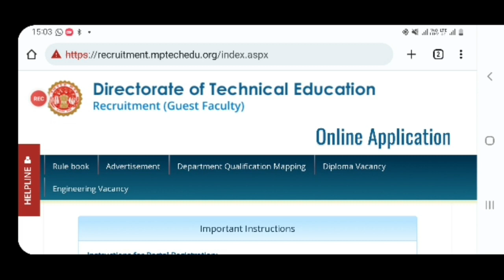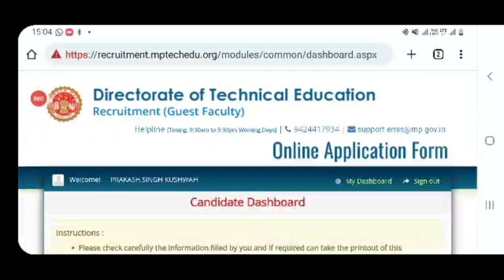mp polytechnic lecturer result || mp polytechnic guest faculty || choice modified date || merit list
mp polytechnic
mp polytechnic lacturar result || mp polytechnic guest faculty || modified date
mp polytechnic lecturer result || mp polytechnic guest faculty || modified date || merit list
mp polytechnic guest faculty
mp polytechnic guest faculty result
mp polytechnic guest faculty merit list